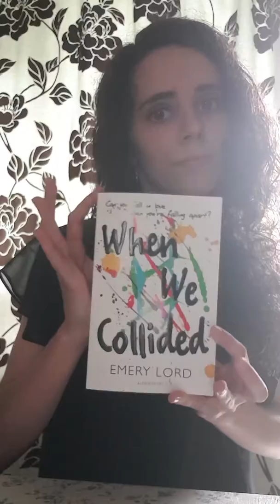Vlog #1 - 20-7-2019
Sorry about the silence but I couldn't make noise and after watching I kinda like it. Maybe I will start doing like this.
Sorry about the envelope book but I can't find it on Amazon. If you do let me know.